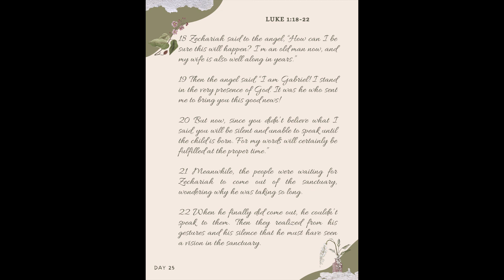Daily Devotion Day 25